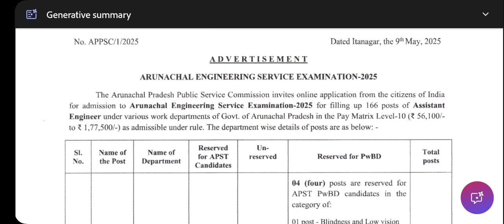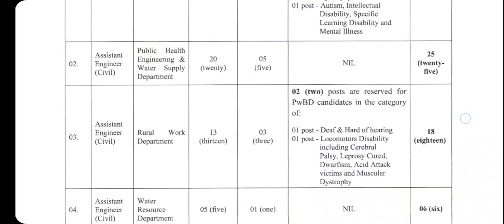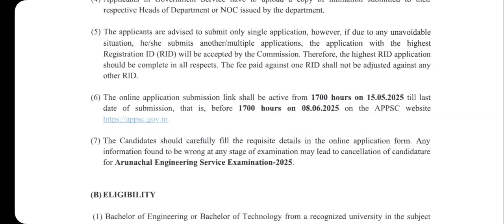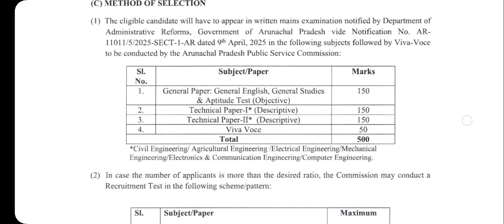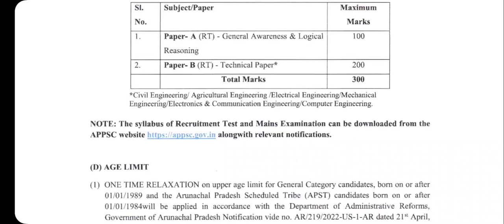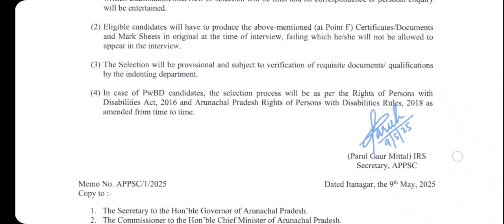ARUNACHAL PRADESH ASSISTANT ENGINEER VACANCY 166+ post || Other state can apply ||civil/EE/ME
arunachal  pradesh  common 2025 recurritment  exam for engineers degree holders. it's a common  exam conducted by appsc arunachal  pradesh